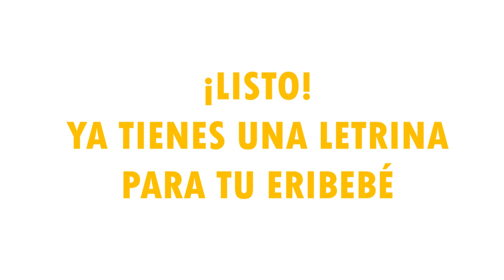¡Conoce esta letrina ideal para tu eribebé! | Erizoo México